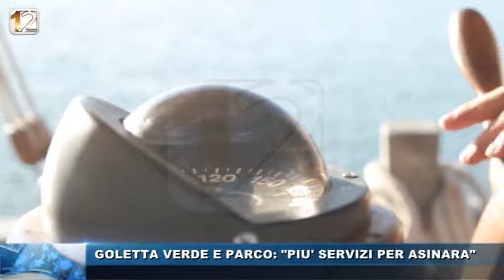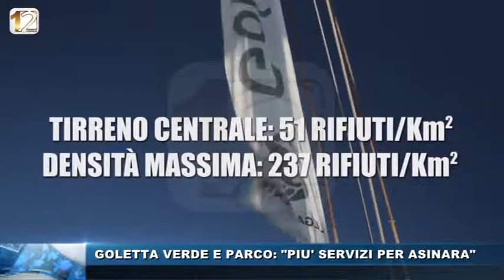GOLETTA VERDE E PARCO: "PIU SERVIZI SU ASINARA"